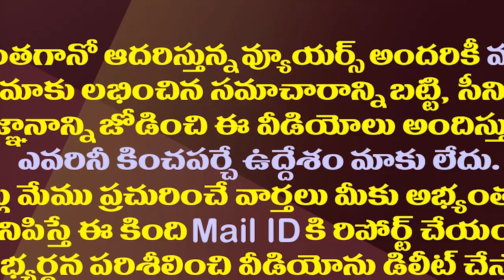సీఐడీ సునీల్ కుమార్ పై వేటు..రఘురామ డిమాండ్ జగన్ నెరవేర్చారా||AP CID Chief PV Sunil KumarTransferred